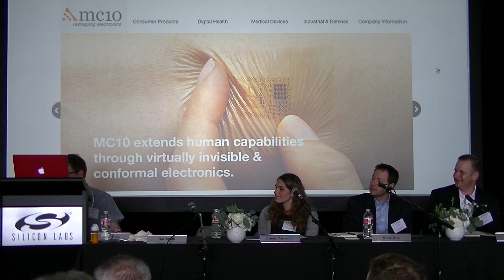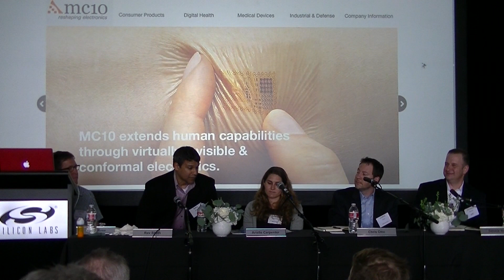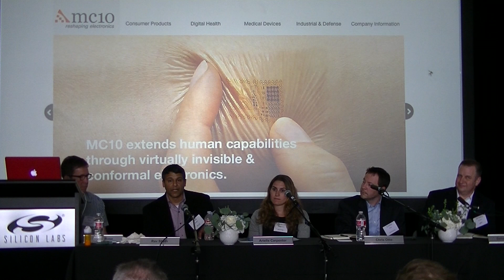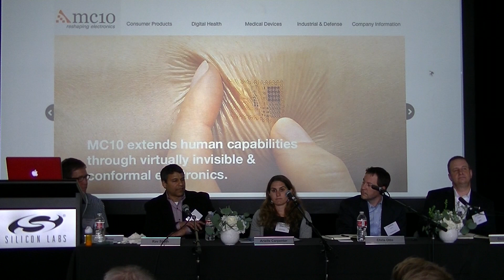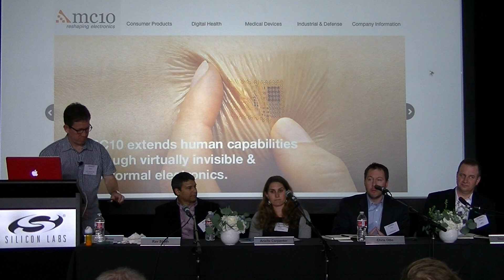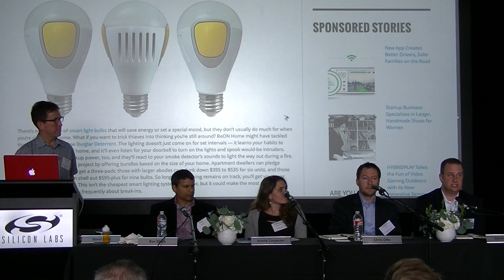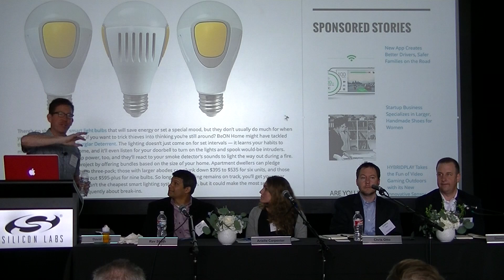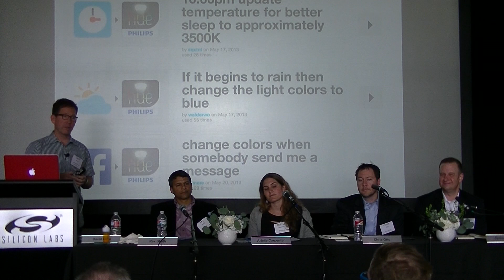David Rose - Q&A - Enchanted Objects and Connected Healthcare with Silicon Labs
David Rose talks about Enchanted Objects, Health and the IoT during SXSW 2015

Some believe the future will look like more of the same — more smartphones, tablets, screens embedded in every conceivable surface. David Rose has a different vision: technology that atomizes, combining itself with the objects that make up the very fabric of daily living. The Enchanted Objects of fairy tales and science fiction will enter real life.